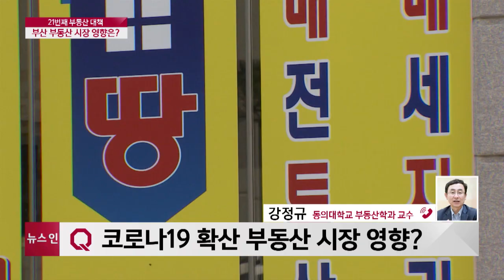[이슈&피플] 정부 21번째 부동산 대책…부산 부동산 시장은? _ 강정규 동의대 부동산학과 교수